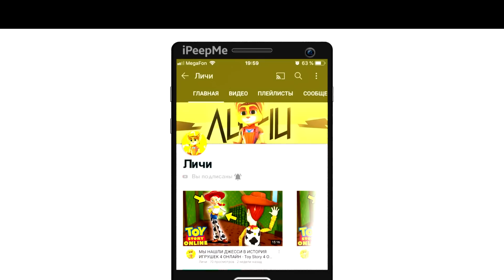😱ВСЕ ИГРОКИ УДИВИЛИСЬ УВИДЕВ ЭТУ МАШИНЫ! Я ЗАТРОЛИЛ ИГРОКОВ СИМУЛЯТОР АВТОМОБИЛЯ 2 ЭТОЙ ТАЧКОЙ!